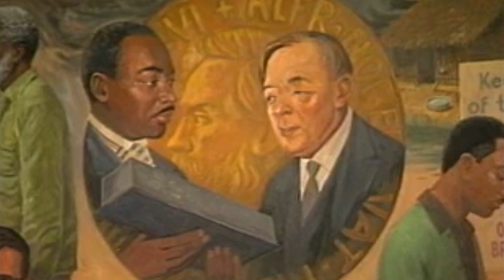Preserving King's Legacy with Coach Rob Evans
Associate Head Basketball Coach Rob Evans speaks on the importance of preserving the legacy of Dr. Martin Luther King Jr. in the hearts of players and students.

MeanGreenSports.com
Filmed & Edited by Mitchell Patton